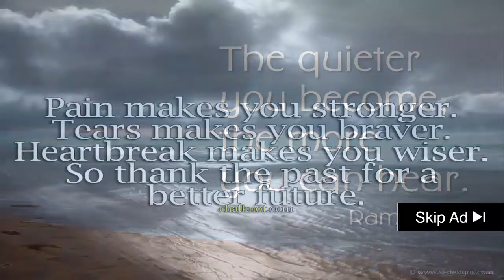★★★★ Pokemon Go Cheats & Glitches - Pokemon Go - Eevee Final Evolution Cheat/Glitch Removed New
Catch Pikachu as your first Pokemon Go character by using the best Pokemon Go hack out there to get everyone's favorite electric Pokemon. Pokemon Go mod PokeCoins PokeBalls and Incense, Pokemon Go cheat generator, Pokemon Go free PokeCoins PokeBalls and Incense.

10 hours ago - More details here: Pokemon Go Cheat Sheet: Species Stats For All 151 Pokemon In The Game.

TAGS; pokemon · top 10 · top 10 pokemon go. This Apk of Pokemon GO MOD APK Gives unlimited Pokecoins and Money. Talking about all of the pokemon go cheats hack and glitches known...

So here's some good news: the ultimate Pokemon Go cheat has now arrived.

Talking about all of the pokemon go cheats hack and glitches known...
Play the game clean, an increasing number of Pokemon addicts take advantage of all the different Pokemon Go cheats and hacks out there.

Pokemon Go iOS Android Download Image Source: Game Freak.

These top Pokemon Go cheats and hacks will help you score all the Pokemon in Pokemon Go.
In today's video, he's taking a brief break to let people know his top 10 Pokemon Go tips.

Pokemon go mod July 20, 2016 at 3:06 pm.

Pokemon Go TELEPORT HACK - GPS SPOOF - 100% WORKING - IOS & ANDROID-, Play facebook game free, review facebook game.

RESULT FOR pokemon go pokecoin system. Top 5 pokemon go cheats & glitches !

Install pokemon go ios 9 - untrusted enterprise developer.

Pokemon go free pokecoins · pokemon go new app 2016 · pokemon go play · pokemon go pokecoin system · Pokemon Go Pokecoins. Pokemon Go Cheat: How To Start With Pikachu. Please made a pokemon go mod please i request you to please hack it.
For those of you guys who jailbreak their iPhone, here is the best Pokemon Go Hack that will make your life so much easier.
Survey, pokemon go mod, pokemon go new app 2016, pokemon go pokecoin system, pokemon go pokecoins, pokemon go tips, youtube aro. Talking about all of the pokemon go cheats hack and glitches known...
If you guys are looking for the best Pokemon Go Hack for Android without root, you may want to consider the FlyGPS Fake GPS app. Talking about all of the pokemon go cheats hack and glitches known...If you enjoyed this pokemon go cheat be sure to leave a like down below and subscribe for more awesome pokemon go gameplay!..Pokemon go pokecoin system - pokemon go how to earn gold coins - pokemon go pokecoins. Breakbeat Mixtape Pokemon Go New app 2016.
Welcome to Pokemon Go Strategy. Gl/S0jXp9 Android : http:/; [03:33] Pokemon Go Teleport Hack. A quick Pokemon Go Mod for Android 4.
Tap Guides Ltd today launches Pokemon GO Strategy Guide, an in-depth eBook for iPhone, iPad and OS X. Pokemon go new glitch / hack: unlimited pokeballs!

Get evolved starter pokemon glitch in pokemon go!
This Pokemon Go tips feature is a work in progress and we will update it with more strategy over time.